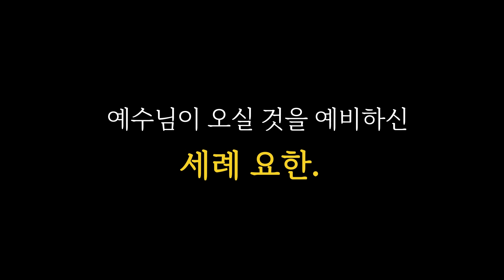마지막 때! 예수 이름으로 구원받는 기독교인과 실족하는 기독교인ㅣ방언, 방언통역ㅣ성도티비SungdoTV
📞이 영상에 대한 질문이나 평소에 의문이 드는 설교나 궁금한 말씀이 있는 분들은 메일 보내주시기 바랍니다.
마지막 때 예수 이름으로 구원받는 기독교인과 실족하는 기독교인ㅣ성도티비SungdoTV

누가복음 7장 23절에
누구든지 나를 인하여 실족하지 아니하는 자는 복이 있도다 하시니라

라고 분명히 예수님께서 말씀하셨습니다.

그런데 이 말은 예수님 때문에 실족한다는 말 아닌가요? 맞지 않나요?
예수님 믿으면 다 구원받고 천국가야지 왜 예수님 때문에 실족한다고 할까요? 과연 이 말씀은 교회 다니지 않는 불신자들에게 하신 말씀일까요?

아닙니다!

그렇다면  어떤 사람들이 예수님을 인하여 실족하게 되고
실족하게 된다면 어떻게 되는 것이며  그 결과는 무엇일까요?

이 해답은 성경 속에 있습니다.

모든 기독교인들은 하나님의 뜻과 계획은 알아야 합니다. 근데 어떻게 아냐구요? 기도해서 음성을 들어서 알까요? 아니면 꿈 꾸는 중에? 환상 중에? 절대 아닙니다. 이렇게 생각한다면 정신차려야 합니다.

오직 하나님의 뜻과 계획은 성경을 통해서만이 알 수 있습니다

하지만 이 성경은 절대 사람의 생각으로는 알 수 없습니다. 그래서 반드시 고린도전서 2장 13~14절의 말씀에 따라,  하나님의 신령한 일을 기록해 놓으신 성경은 성경으로 해석해야만 합니다. 그래야 사람의 생각대로 해석하지 않고 오직 하나님의 뜻을 알 수 있습니다.

영상을 통해 '예수 이름으로 실족한다는 것'에 대한 해답을 성경 속에서 찾아보세요!